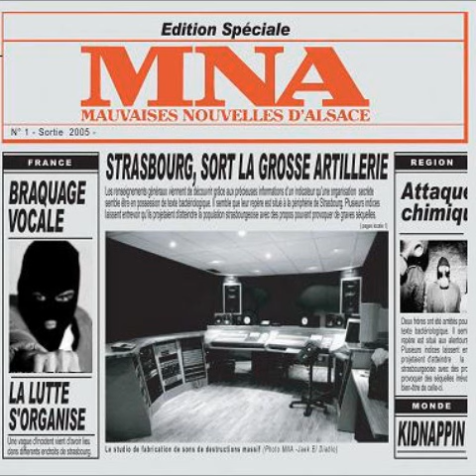Mauvaises Nouvelles D'Alsace Intro 67 Strabourg